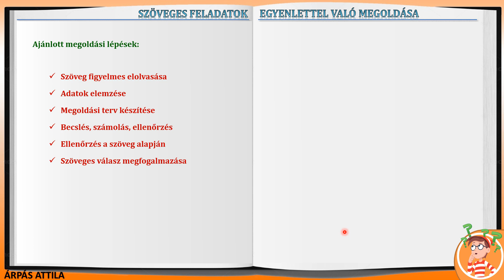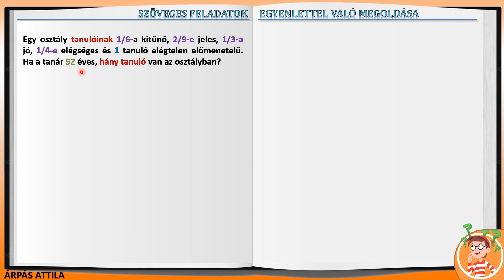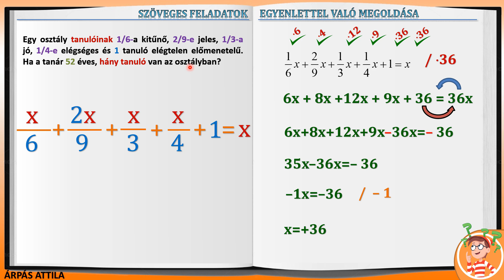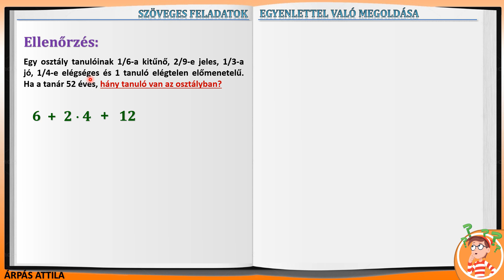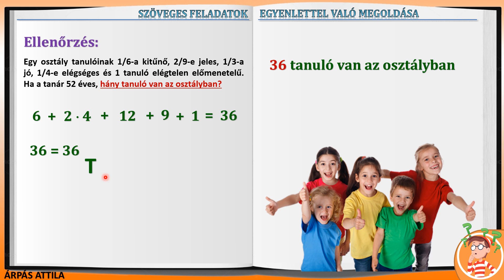SZÖVEGES FELADATOK MEGOLDÁSA EGYENLETEK SEGÍTSÉGÉVEL – 9. RÉSZ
Szöveges feladatok megoldása egyenletek segítségével.
Szöveges feladatok megoldásainak lépései
Szöveg figyelmes elolvasása
Adatok elemzése
Megoldási terv készítése
Becslés, számolás, ellenőrzés
Ellenőrzés a szöveg alapján
Szöveges válasz megfogalmazása